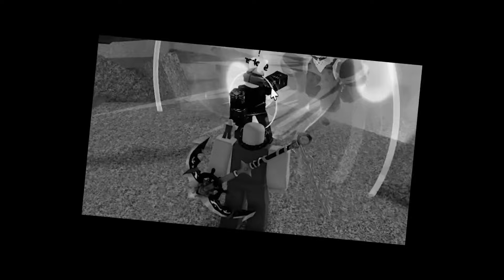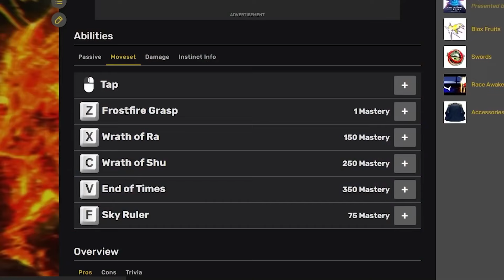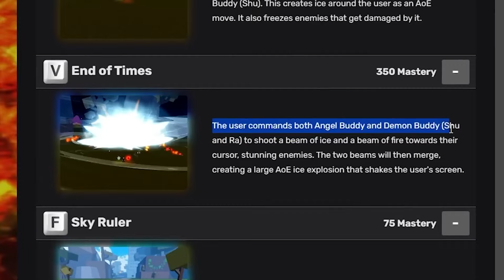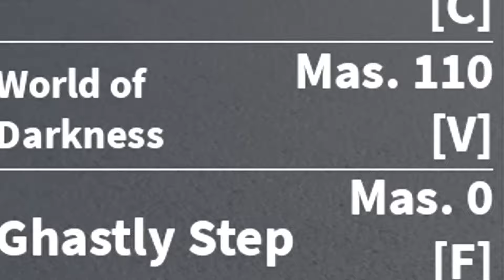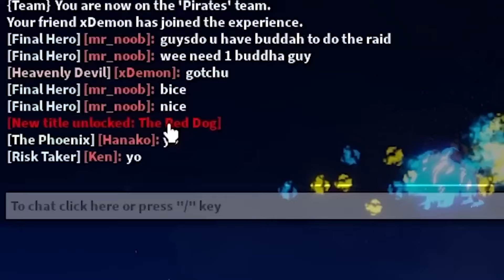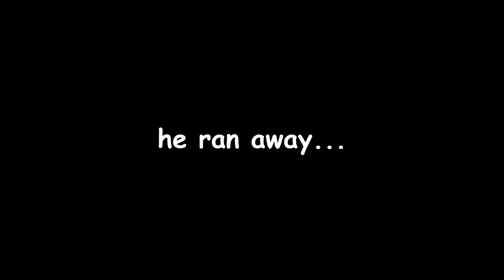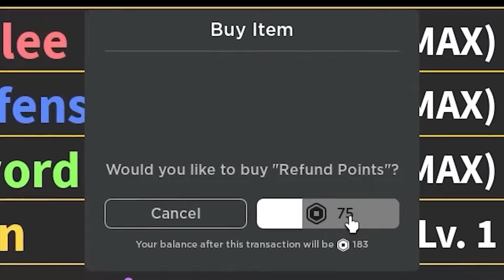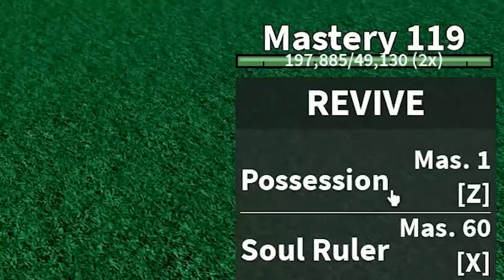I Found DELETED FRUITS in Roblox Blox Fruits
Finding ALL THE DELETED FRUITS in Blox Fruits